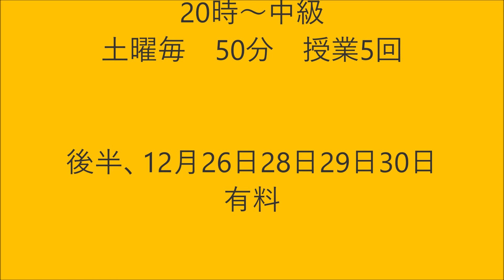中学生高校生大学生のための無料韓国語講座【1991韓国語学習ワンポイントアドバイス】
◆中学生高校生大学生のための無料韓国語講座説明会◆
10月25日（日）21時30分～　個別の質問も受けます。
顔出しなしです。どなたでも聞きに来てください。
保護者の方も来てください。周辺の方に拡散してください。
中学生高校生大学生は、もっと韓国語を学びたがっています。
今まで、そういう機会がなかっただけ。
スマートフォンで簡単に学べる時代になりました。
学校の勉強と並行して、韓国語も楽しく学べます。
若い人たちがしっかりと学び始めると
日韓関係の在り方がどんどん変わってきます。
もっと積極的に動く若者が増えてくるはず。
そのために第一歩です。